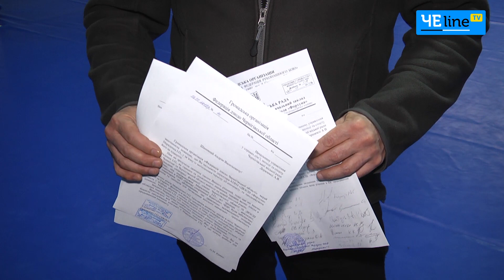Конфликт Дериземли и директора спортшколы: обоюдные обвинения в корупции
В Чернигове между руководительем городского управления спорта и директором спортшколы разгорелся скандал. Спортивные функционеры обвиняют друг друга в коррупции.